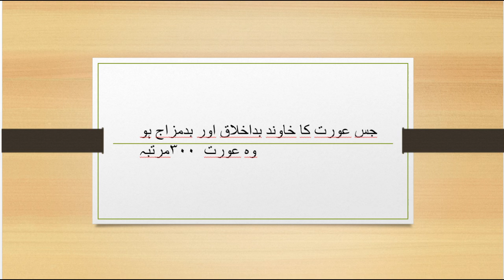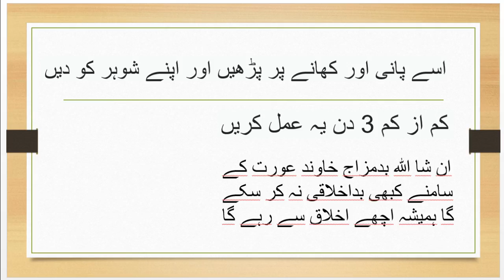shohar aur bivi k darmian bdmzaji ka mujrib hal